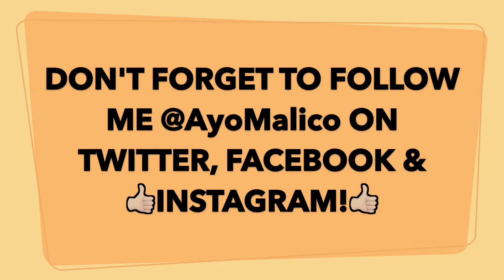REACTING TO A$AP ROCKY - A$AP Forever (Official Music Video) ft. Moby !!!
Let's Get It! I Hope You guys Enjoy! Follow Me @AyoMalico on Twitter, Facebook & Instagram! Let's Make 2018 Our Year AYO SQUAD LET'S GET IT!!!